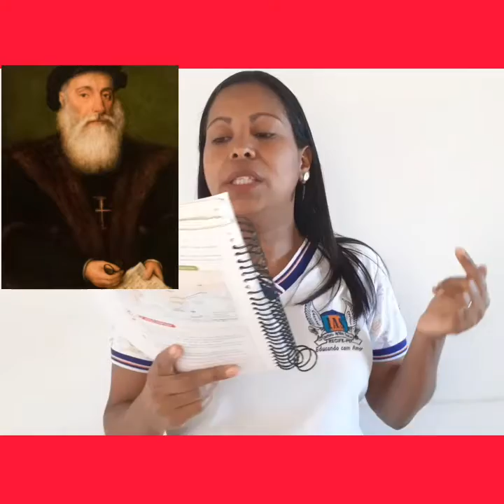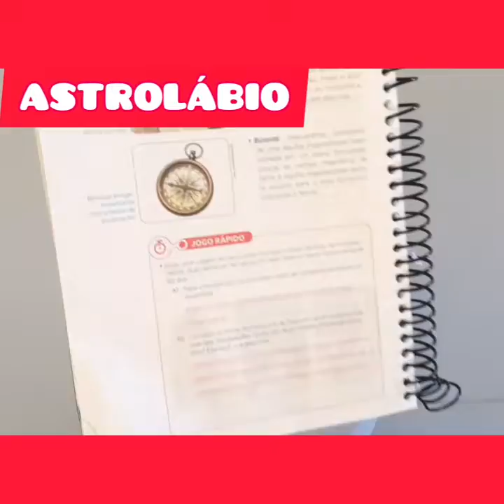4°Ano História Tia Gizelle (25.08.2020)